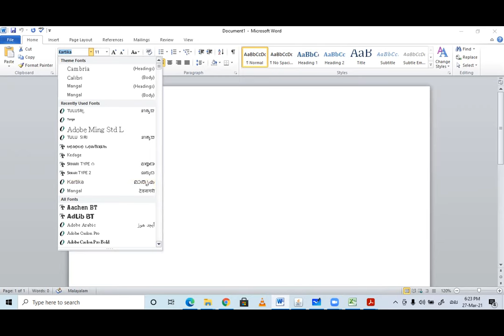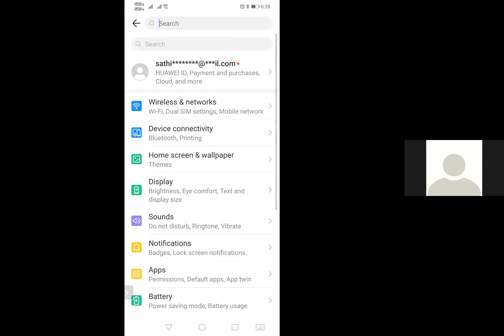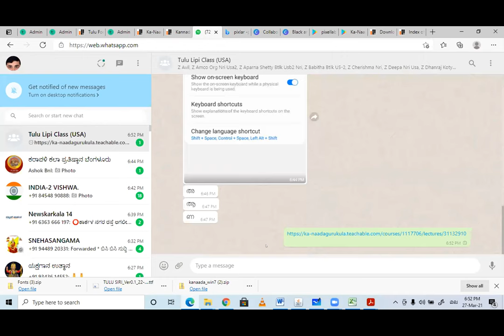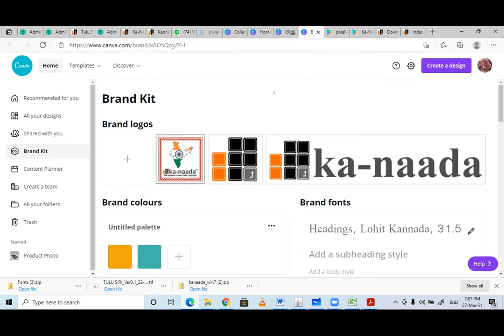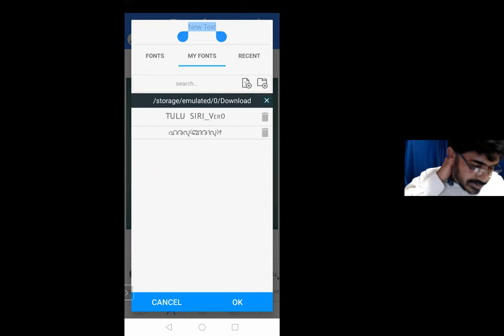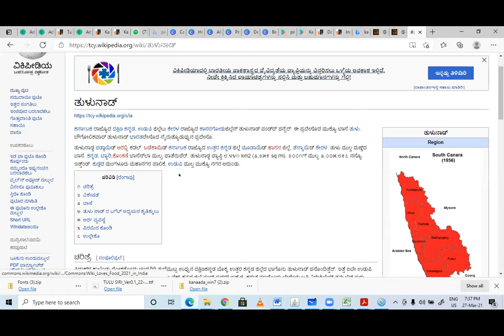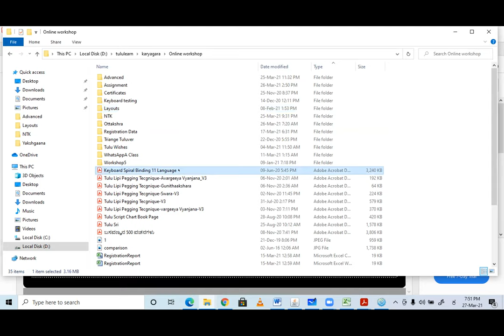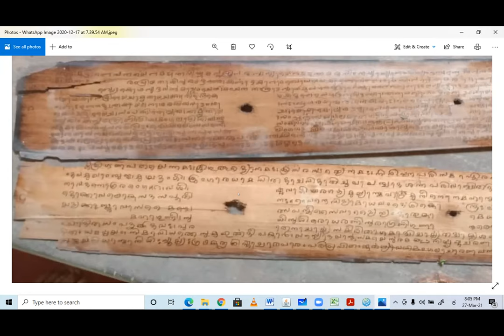Learn Tulu: How to Use Tulu Keyboard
For Tulu learner